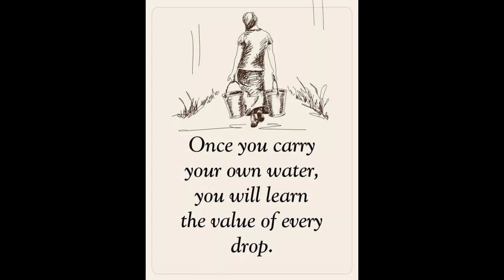Marife Relaxes On The Huge Stones At A Dike in Hd